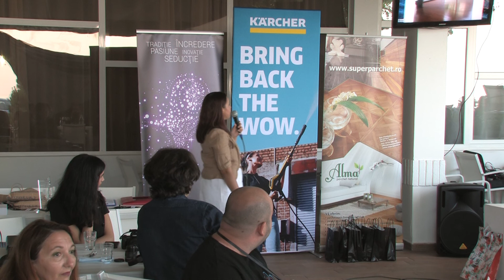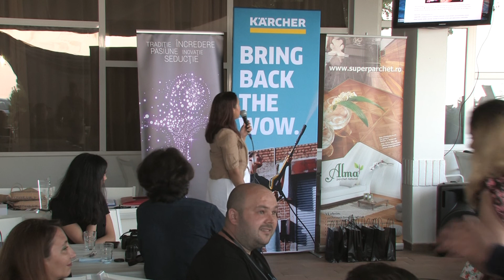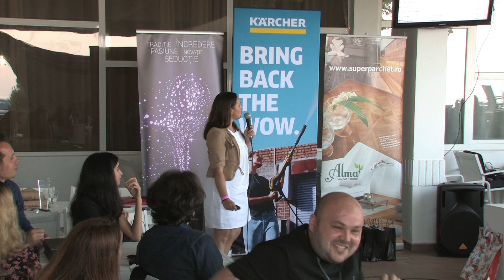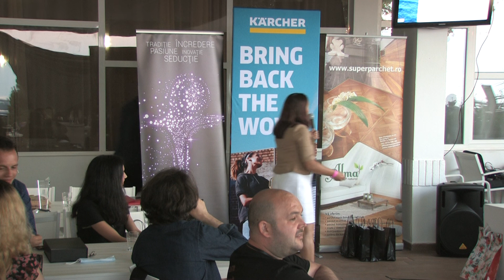Gala Spring SuperBlog 2021 (partea 2)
Hotel OPAL, Cap Aurora - 12 iunie 2021